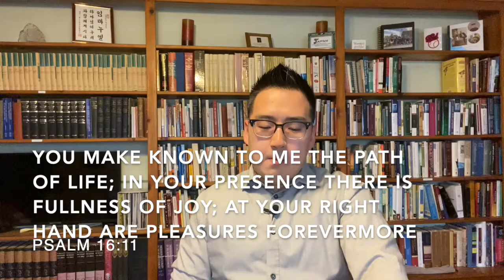January 20, 2021: Wednesday's Word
Wednesday's Word

Pastor shares with us a devotional from Psalm 16